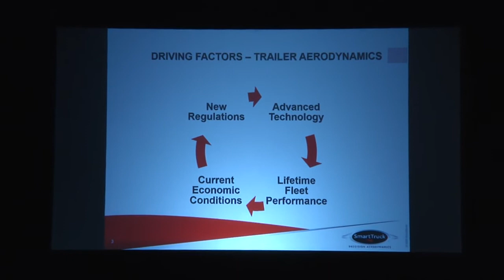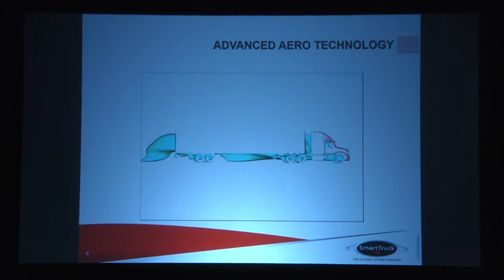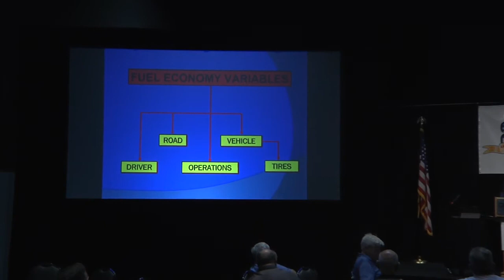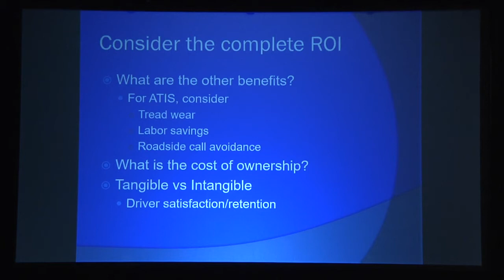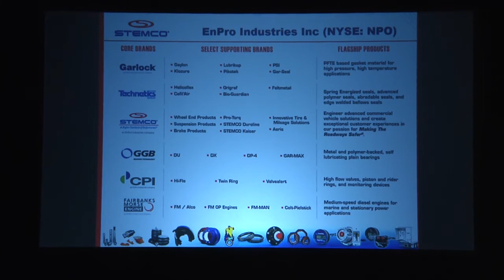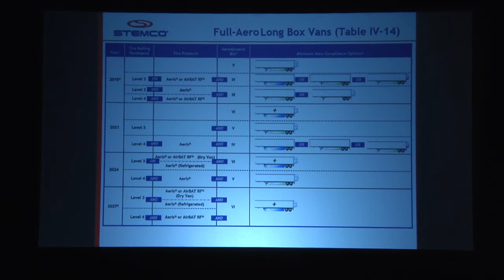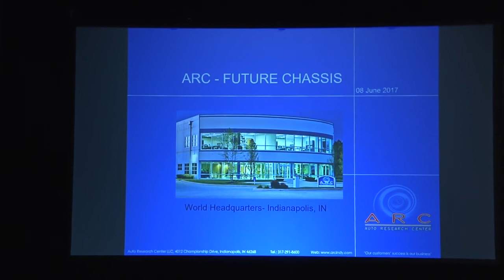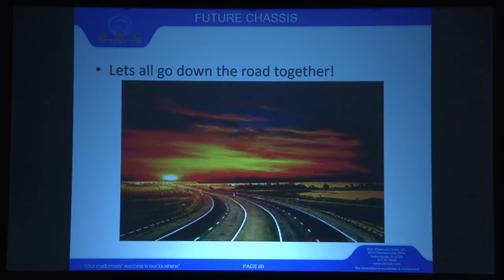Panel 4 Trailer Efficiency and the Future